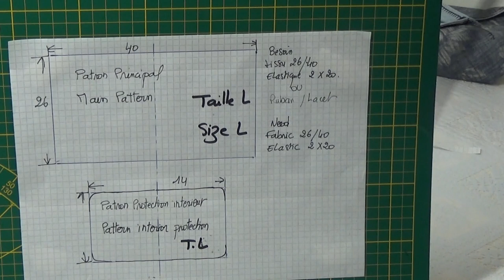DIY 58 Masque de protection . modèle Humologué AFNOR. Tutto couture facile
Ce modèle de masque est à la portée de tous . Grace à son patron facile et aussi au montage . Très peu de couture , c'est surtout le fer à repasser qui va jouer le rôle principale .
Vous trouverez 2 tailles , taille L et taille M.
les attaches se feront avec des lacets , cordons ou élastiques suivant votre choix . La pochette très discrète ajoutera une protection supplémentaire pour empêcher les postillons .
Utilisez du recyclage et surtout protégez vous bien contre le COVID-19.
Nous savons tous que le coronavirus persiste mais nous aussi .
Alors gardons espoir et surtout protégez vous
This model of mask is within everyone’s reach . Thanks to its easy pattern and also the mounting . Very little sewing, it is especially the iron that will play the main role .
You will find 2 sizes , size L and size M.
the fastenings will be made with laces, cords or elastic according to your choice . The very discreet pouch will add extra protection to prevent postillons.
Use recycling and above all protect yourself against COVID-19.
We all know that coronavirus persists, but so do we.
So keep hope and above all protect yourself .